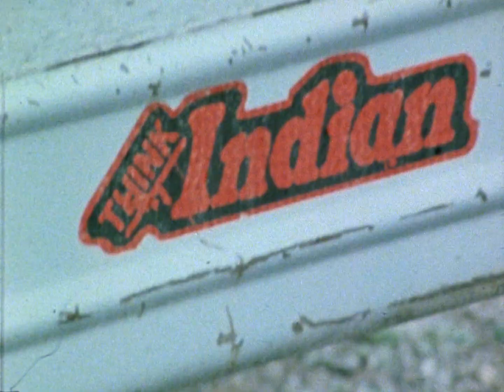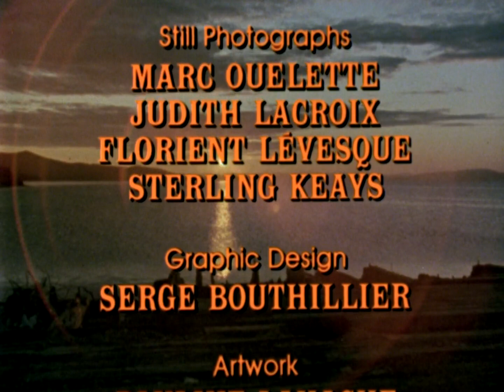Incident at Restigouche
On June 11 and 20, 1981, the Quebec Provincial Police (QPP) raided Restigouche Reserve, Quebec. At issue were the salmon-fishing rights of the Mi’kmaq. Because salmon has traditionally been a source of food and income for the Mi’kmaq, the Quebec government’s decision to restrict fishing aroused consternation and anger. Released in 1984, this groundbreaking and impassioned account of the police raids brought Alanis Obomsawin to international attention. The film features a remarkable on-camera exchange between Obomsawin herself and provincial Minister of Fisheries Lucien Lessard, the man who’d ordered the raid. Decades later, Jeff Barnaby, director of Rhymes for Young Ghouls, cited the film as an inspiration. “That documentary encapsulated the idea of films being a form of social protest for me... It started right there with that film.

Directed by Alanis Obomsawin - 1984 | 46 min